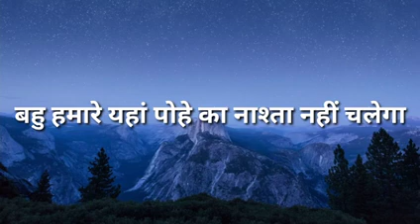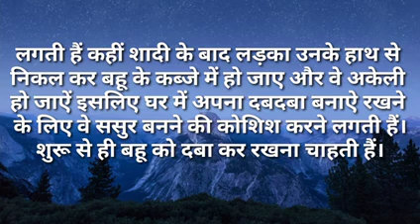बहु हमारे यहां पोहे का नाश्ता नहीं चलेगा|Ilike story Kahaniya|Moral Stories|Story मेरी Time New